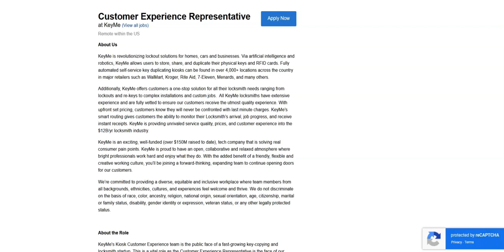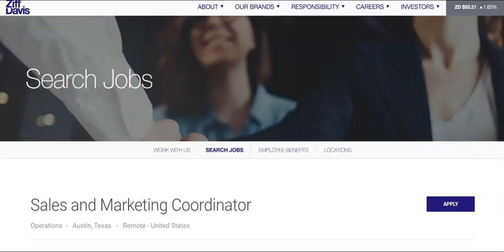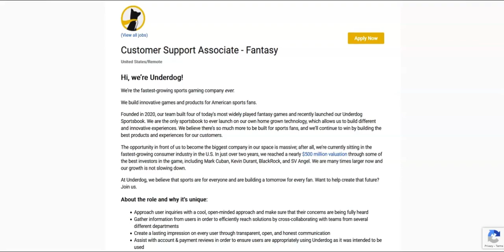Remote Work From Home Jobs/Great Work Benefits/No Degree Required/Earn Up To $20 An Hour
In this video I share work from home job opportunities that offer great work benefits. If you are looking for work from home jobs that offer great work benefits then I recommend that you watch this video.